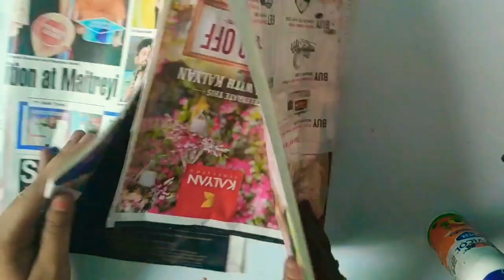Flower vase decoration !!newspaper craft!! waste material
Hello Everyone🙋
This is my another video on home decoration ideas with waste material🌈✌️

In this video I simply made golden vase fillers with newspapers and also decorate an old vase with new idea

It is very easy and attractive idea to make a vase filler and it's a low budget decorative item 🍁🍁

Material we need
1. Newspapers
2. Brown enamel paint
3. Golden matelic colour
4. Cement+glue